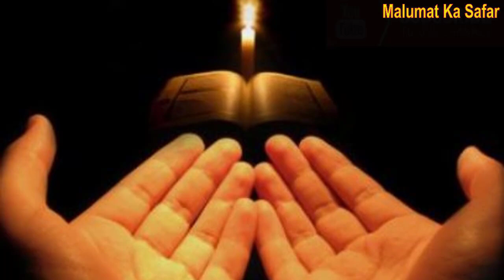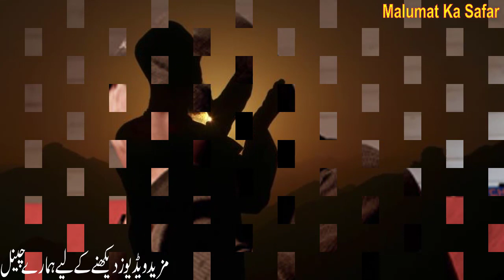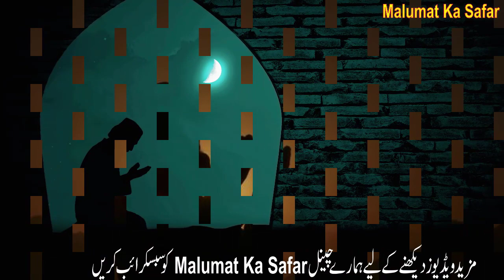Kya Mannat Mangna Jaiz Hai ? | کیا منت مانگنا جائز ہے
Asslam,o Alaikum
is video mein hum apko bata rahay hain mannat mangna jaiz hai mannat kin chezon ki mangni chahye aur kitni mangni chahye mannat mangna pasndeedah amal nahi hai lekin mangna jaiz hai aur poora kerna wajib hai is liye mannat soch samaj ker mangni chahye insan ki ibadat mein aisa amal jo khalis Allah ki raza k liye kiya jaey wo chahay thorha hi ho behtar hai hum kehte hain agar humara falaa masla hal ho jaey to hum mannat k liye 100 nafal 100 baar surah yaseen perhna 100 rozay rkhnay ki mannat maang laitay hain phir jab wo kaam ho jata hai phir mannat ko poora kerna mushkil ho jata hai is liye mannat thorhi mangein jaisay 2 ya 3 rozay 1 ya 2 baar surah yaseen baqi apni hesiat k mutabiq pasay dhena waghaira hain.